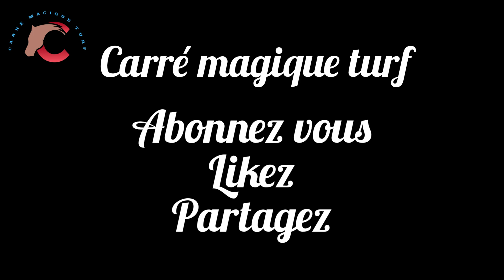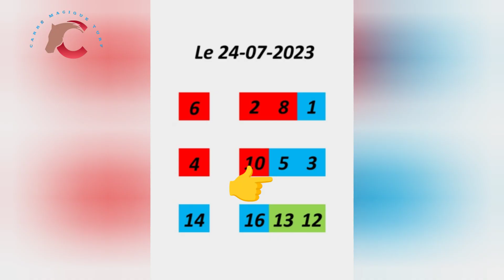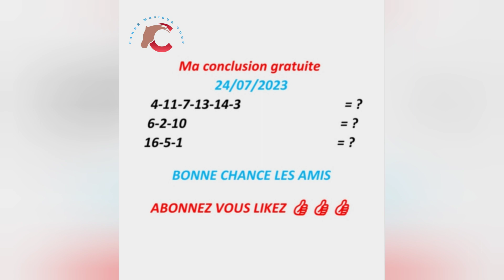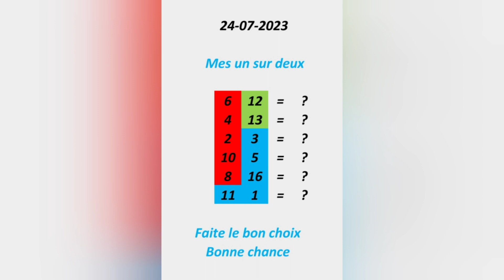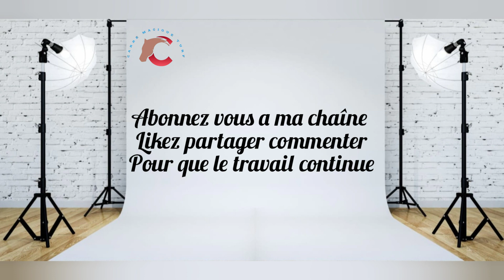24 JUILLET Compiègne R1/C8 -1600 m